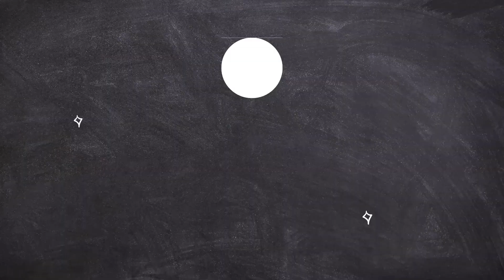LOWER BODY WORKOUT AT HOME | ROUND BOOTY & TONED LEGS | 20분 효과만점 하체근력운동❤️‍🔥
오늘 운동은 엉덩이&다리 집중 하체근력 운동이에요. 유산소도 같이 포함되어 있는 운동이라 이것만 하셔도 충분한 운동 되실거에요. 운동 후에 즉시 봉긋한 힙과 탄탄한 다리라인을 얻게 된답니다 !! 자, 그럼 시작 해 볼까요??

Today's Workout is focused on Lower Body Strength Workout, specifically targeting the glutes and legs. It also includes some Cardio, so this workout should be enough for you. After the workout, you will immediately get a lifted butt and toned legs. Let's get it started!!

*Marc Wavy - All Night [Thematic] (1).mp3

🔺 쑤짱홈트 유튜브 채널은 "함께 운동하며 건강해지자" 라는 목표를 가지고 즐겁게 운동하는 채널입니다. 운동하기 전, 불편한 곳이 있거나 치료가 요구되어지는 부분이 있다면 반드시 의사와 상의하시는 것을 추천드립니다. 쑤짱홈트 유튜브 채널에서 운동으로 인한 부상등에 대해서는 책임을 지지 않습니다. 참고부탁드리고 이해해 주셔서 감사드립니다.
🔺 The "Workout at Home Soo" YouTube channel aims to exercise together and become healthier while enjoying the process. Before engaging in any exercises, it is recommended to consult with a doctor if you have any discomfort or if any areas require medical attention. The "Workout at Home Soo" YouTube channel does not take responsibility for any injuries or issues resulting from the exercises. Thank you for your understanding and cooperation.